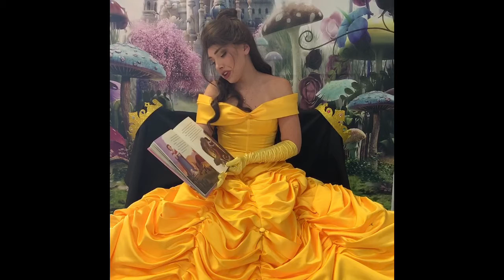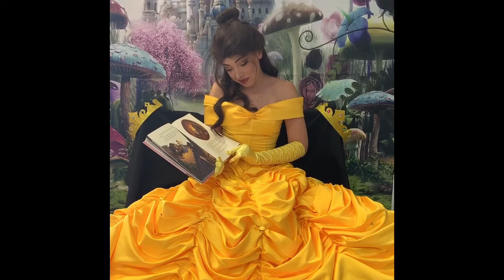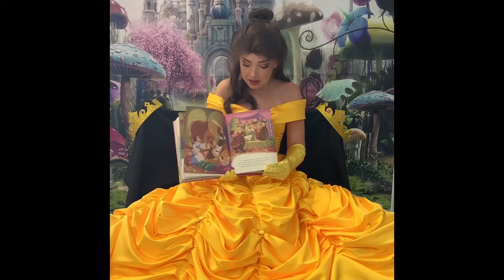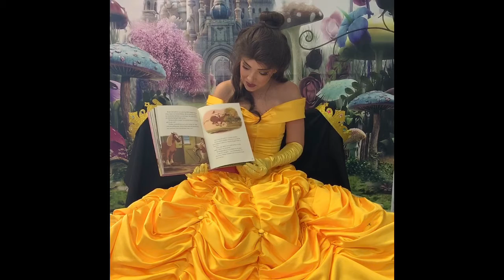Princess Hanna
Belle reads to you today!